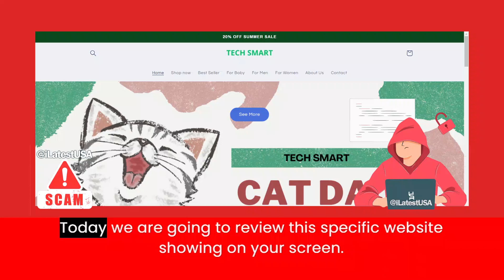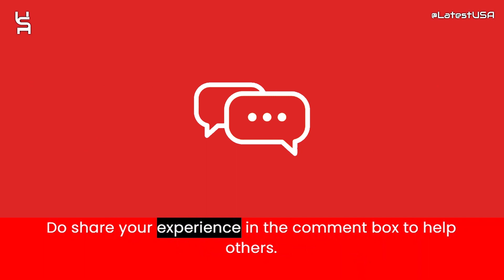Techmartstore Reviews | Techmartstore.net Reviews | Scam Alert! TECHMARTSTORE.NET Review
Techmartstore Reviews |  Techmartstore.net Reviews | Scam Alert! TECHMARTSTORE.NET | TECHMARTSTORE.NET Review

Techmartstore.net reviews,
Techmartstore.net is fraud?,
Techmartstore.net scam or legit?
latestusa,
Scam Websites